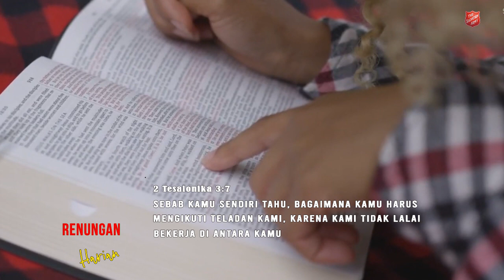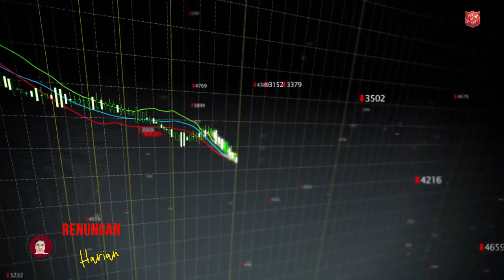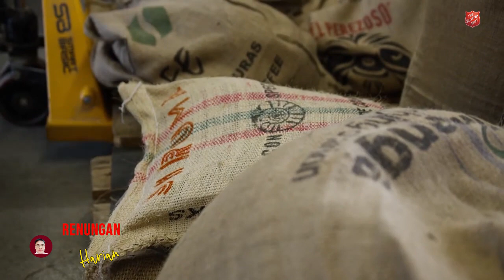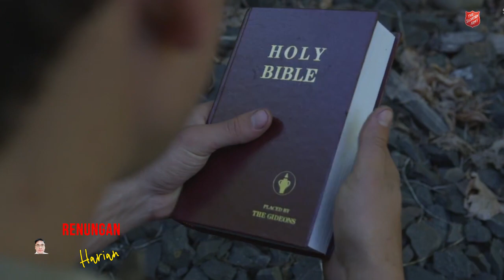Renungan Harian Eps-158: Myr. Situasi Laia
2 Tesalonika 3:7
Sebab kamu sendiri tahu, bagaimana kamu harus  mengikuti teladan kami, karena kami tidak lalai bekerja di antara kamu

2 Tesalonika 3:8
dan tidak makan roti orang dengan percuma, tetapi  kami berusaha dan berjerih payah siang malam, supaya jangan menjadi beban bagi siapa pun di antara kamu.

Yohanes 5:17
Tetapi Ia berkata kepada mereka: "Bapa-Ku bekerja sampai sekarang, maka Akupun bekerja juga."

Talent Relation Officer (TRO): Myr Yuliana Ndoro
Poster By:  Sonny
Animasi By: Cornelius Halawa

Opening&Closing:  Ebenhezer (Song-By: Beracah)

Footage No Copyright From:
- P A G I  Simple Cinematic Nikon CP900 (By:Haidek)
- Professional, Corporate, Small Business Stock Footage Highlight Reel (By:Pond5)
- The Most Important Thing A Christian Needs To Do  ( By:JCSaints)
- Hard work Free Stock Footages (By:PexBell)

Note: This Video not monetized. This video is only for Motivation and Encouraging.

Selamat Mengikuti-Tuhan Yesus Memberkati
Salam MM